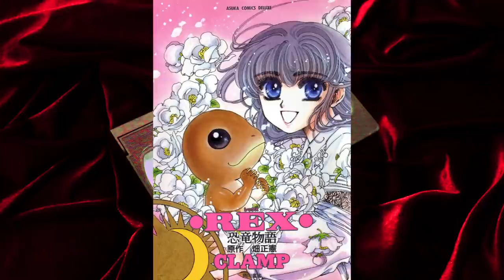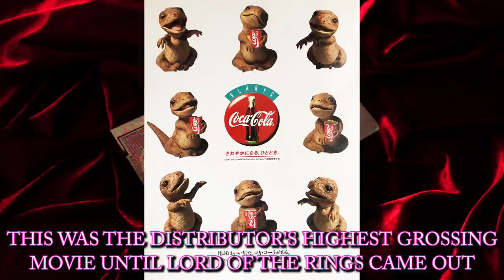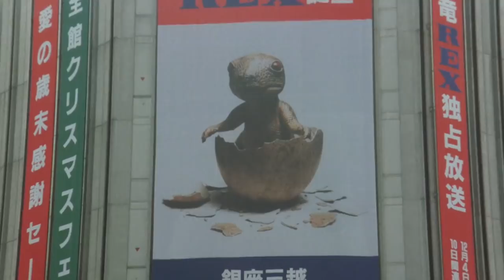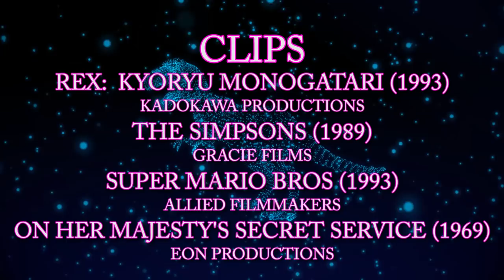The Greatest Christmas Movie No One's Ever Heard Of (Rex: A Dinosaur's Story) (Movie Nights)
A little girl goes on a Christmas adventure with her pet t-rex. This needs to be a classic!